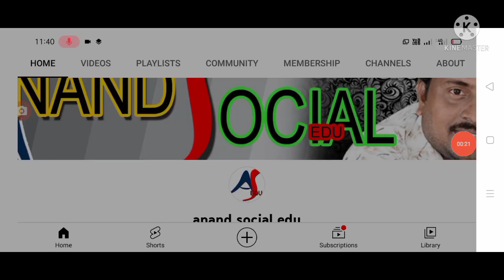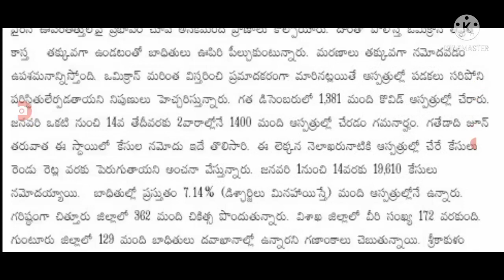ఏపీలో కొత్త రూల్స్ విడుదలకు రంగం సిద్దం new rules for covid-19 in AP.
Hello everyone today update is AP government latest update on new rules for covid-19 third wave .@anandsocialedu